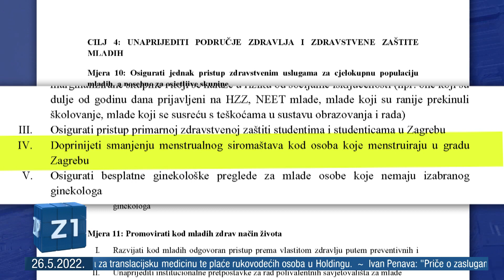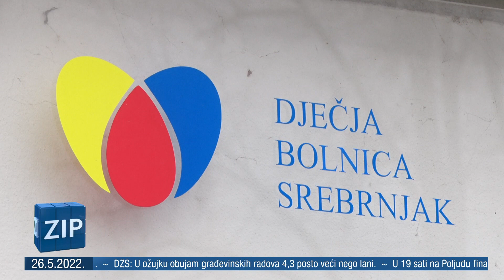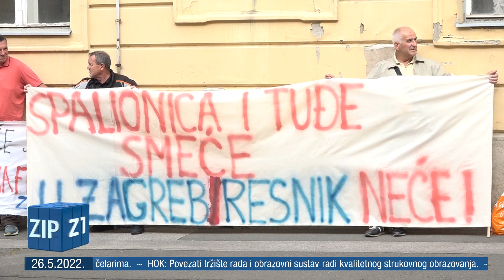ZIP - 26.5.2022. - Z1 TELEVIZIJA